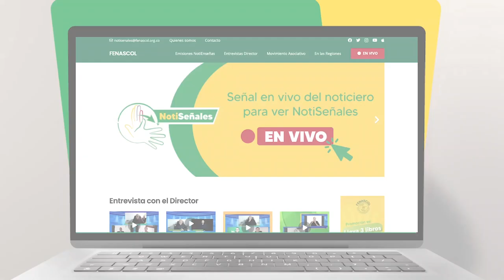Informaremos sobre los avances de la Licencia de Conducción para las Personas Sordas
AvanceInformativo Hoy en NotiSeñales en nuestra sección Incidencia les informaremos sobre los avances de la Licencia de Conducción para las Personas Sordas, los esperamos a las 7:00 p.m.

Transmisión por el Facebook de FENASCOL y la señal "En vivo"

Los esperemos